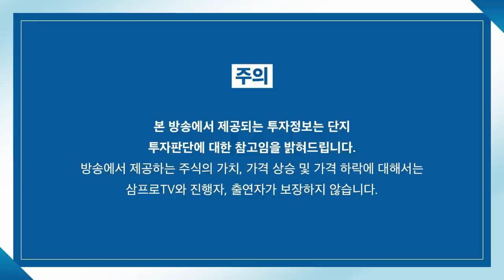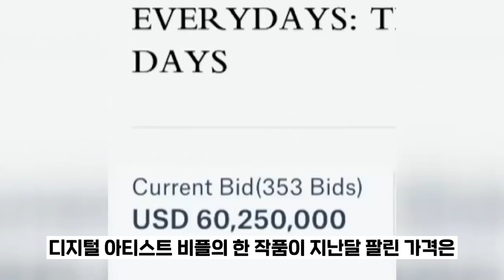[뉴스3] 올해 세번째 상장철회... 얼어붙은 IPO 시장